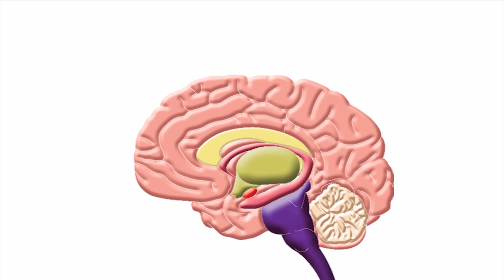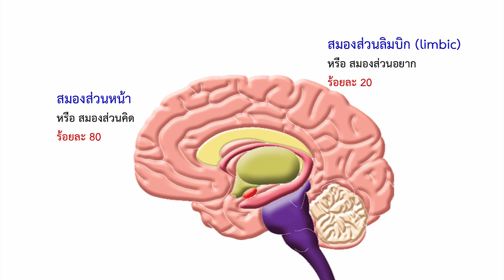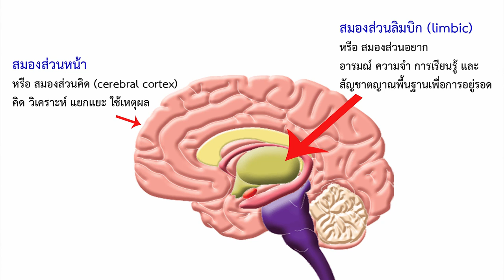wu004_EP.1_พัฒนาการวัยรุ่น ด้านร่างกาย อารมณ์ จิตอารมณ์ สังคม ปัญญา (Part 2/6)